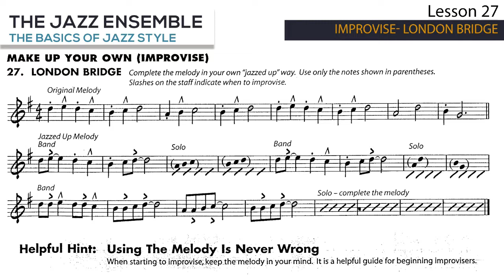The Jazz Ensemble | The basics of jazz style - Lesson 27 - Improvise London Bridge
The Jazz Ensemble | The basics of jazz style - Lesson 27 - Improvise London Bridge - Saxophone Eb

By Mike Steinel